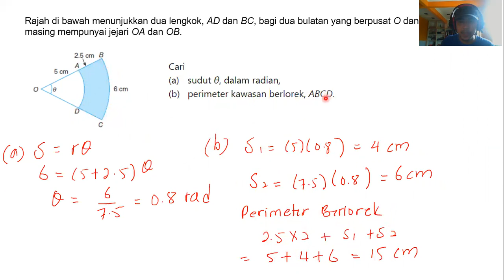SPM-3472-4.08-VDL196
Digital Class

Soalan-soalan Lazim